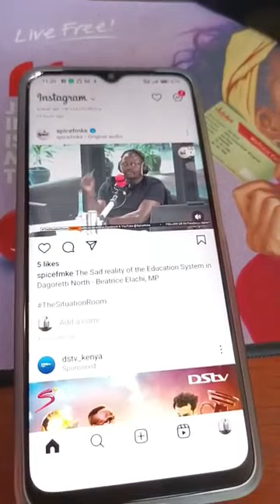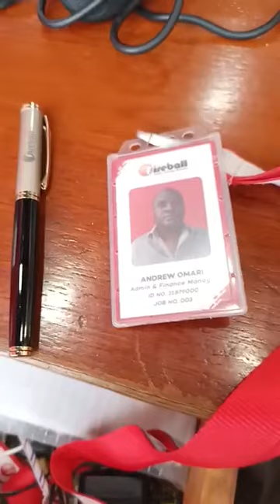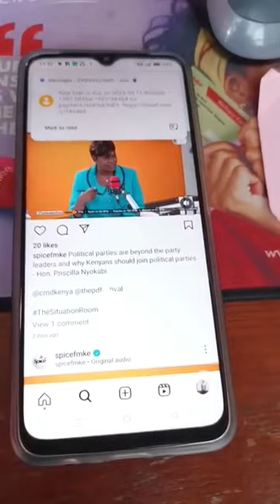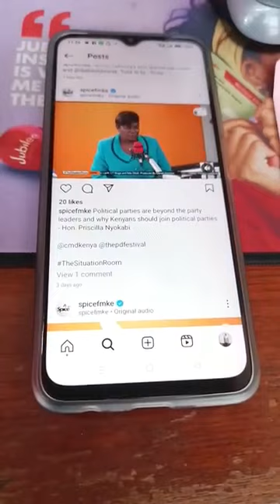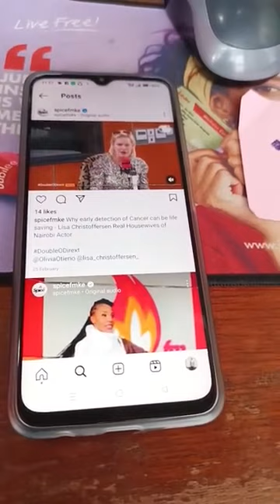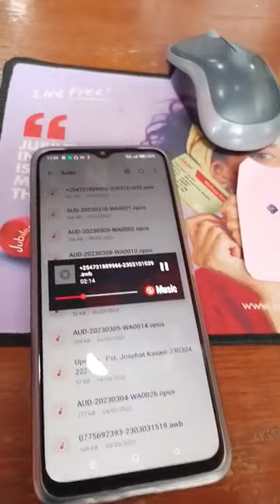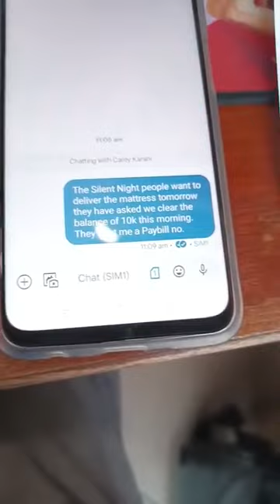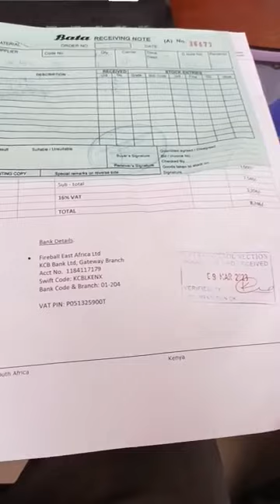Silent Night Mattress/ ETR Delivery